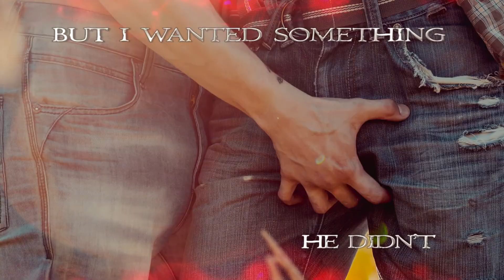Incubus Seduction (Incubus 1) by Emma Jaye | Official Book Trailer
Book trailer for Incubus Seduction (Incubus 1) by Emma Jaye
BLURB:
Lust is life for an incubus

Judging by the desire radiating from the red-faced mortal in his sex shop, there was yet another fast, forgettable meal coming his way.  When his intended snack turned him down, even after he’d massaged his prey’s inhibitions, the demon’s interest piqued.

 No ordinary human could resist the lure of an incubus for long, and yet Finn was fighting as if his life depended on it. If what Ezra suspected was true, it did. Finn’s lust was not only life for the demon, it was a ticket to fame and fortune beyond his wildest dreams.

It was time to use his full demonic abilities to bring down his prey, to separate him from his mundane life and relationships, even if it was against supernatural law.

Being propositioned by a mouth-watering stranger was flattering, but a fling would ruin Finn’s carefully planned future. So why couldn’t Finn forget what those sinful, dark eyes promised?

A m/m paranormal novella told from the human’s POV.

1st part of the Incubus series.

NOT a standalone.